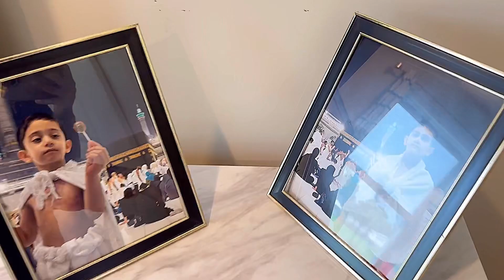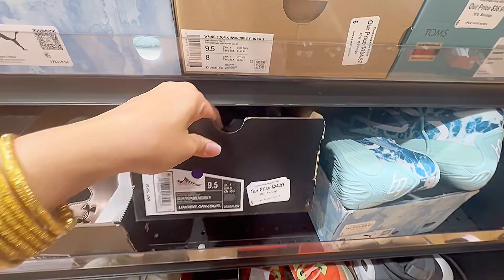Ghar ki karr di adla badli, America main lagi agg , bacho nay ki shopping world biggest store say